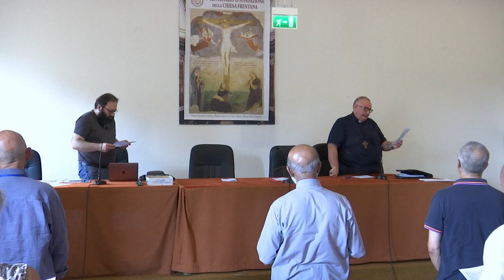"Effatà! Apriti!" - Convegno Pastorale diocesano, 7 settembre 2024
Arcidiocesi di Lanciano-Ortona

"Effatà! Apriti!"
Assemblea pastorale diocesana

Lanciano (CH), Curia arcivescovile, 7 settembre 2024, ore 9:00-13:00

* Presentazione del convegno e relazione pastorale (+ Emidio Cipollone, Arcivescovo)

* Tavoli sinodali (per Zone Pastorali)

* Presentazione dell’Agenda pastorale, del Percorso formativo ed educativo, del Vademecum giuridico e amministrativo (a cura del Consiglio Episcopale)